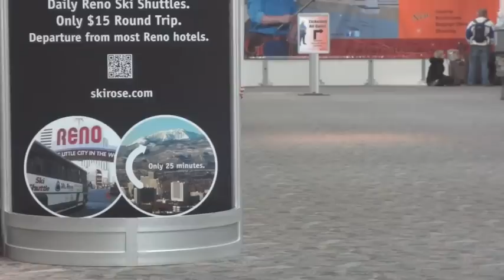The Hawthornes December 2011-January 2012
We went from Dallas to Lake Tahoe to go skiing, then back to Dallas to pack up our house, to live in a hotel, to fly to Washington DC, to fly to Brussels then live in a temporary apartment, to house hunt, to finally move into our new home.  We're tired.